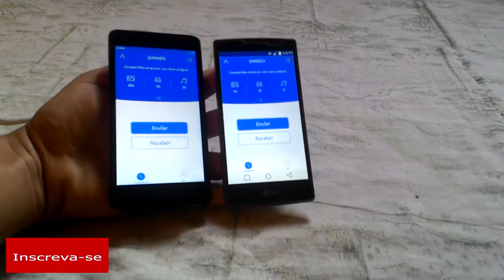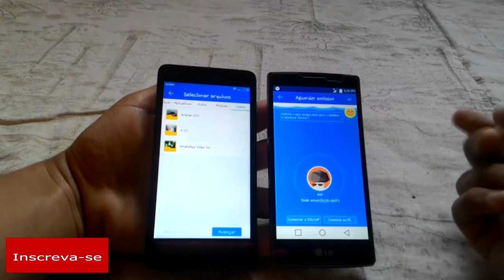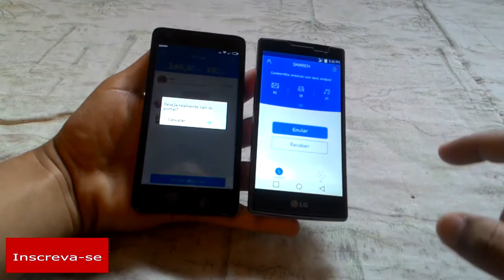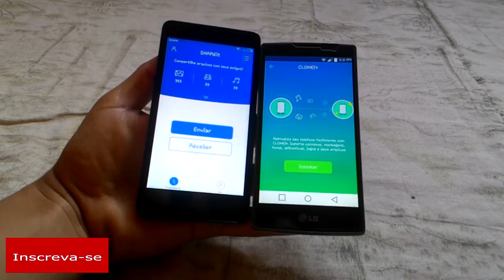Share It Dica de App - Dicas Mobile Brasil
++ Está é a primeira dica de aplicativo do canal, tem mais alguma? diz pra mim aí nos comentários!